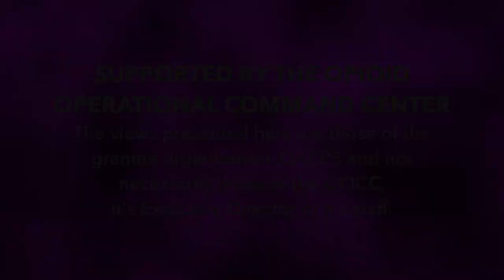Talk to your Child about Drugs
Talk to your child about drugs and addiction before they get involved. If your child or someone you know already has an addiction problem, call 211 and press 1. Before it's too late!